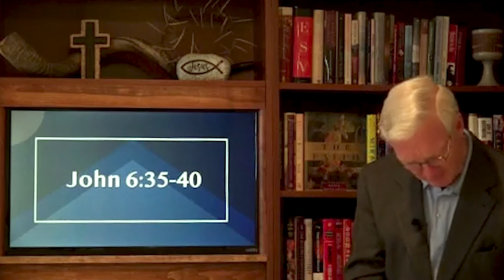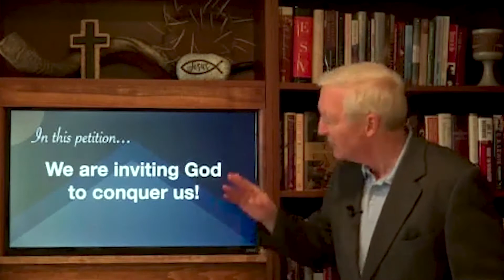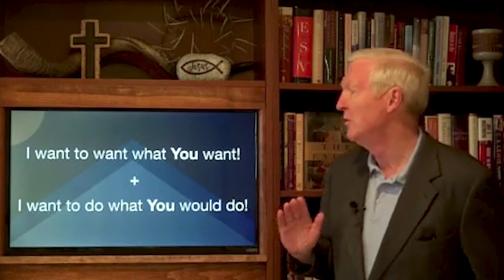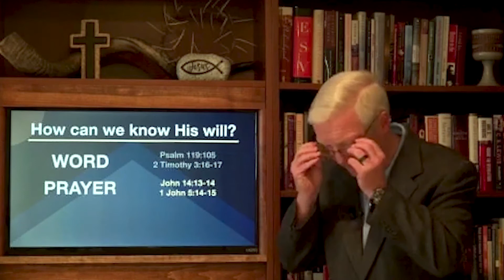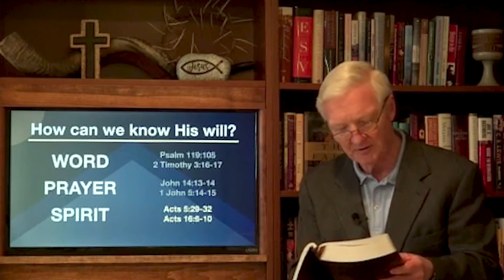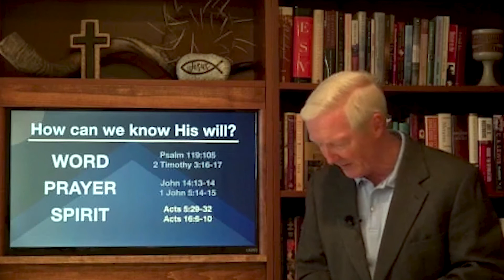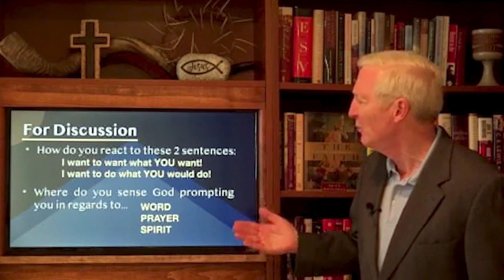God's Will - Matthew 6:10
Our natural self tells us to pray, "MY will be done." But Jesus says we are to invite God to conquer us, to take charge of our lives and change our hearts so that we willingly pray, "YOUR will be done."
Matthew 6:10